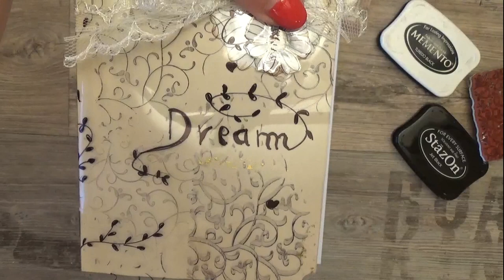Copertina e tag trasparente decorata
Semplici da fare e bellissime da inserire in album e junk.
💛💛💛 Prodotti da me preferiti ed utilizzati per realizzare i miei progetti: